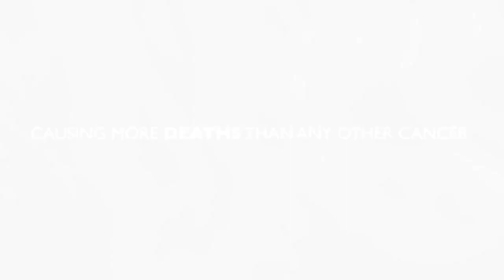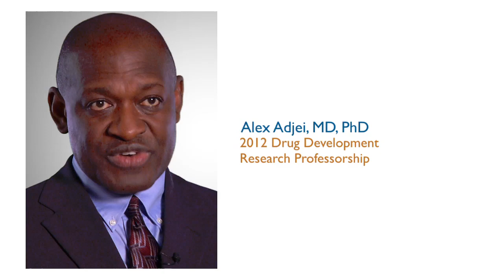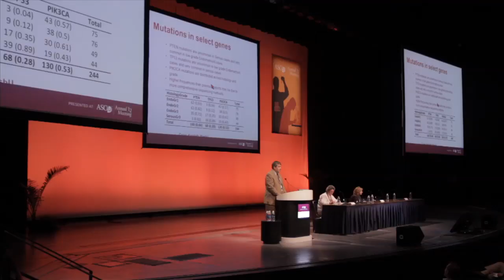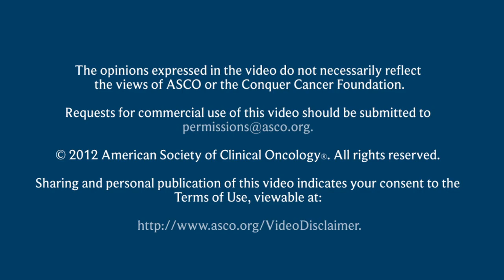Conquering Lung Cancer